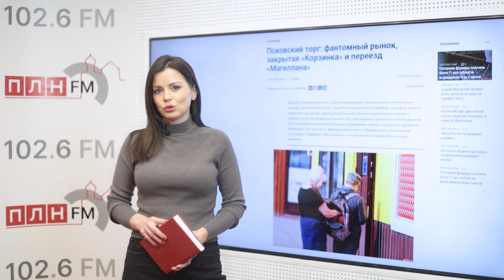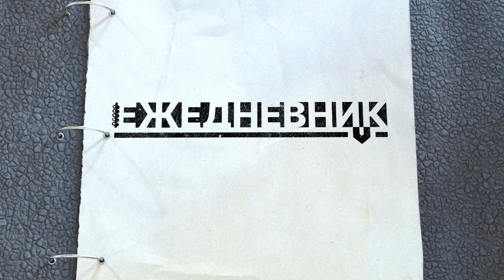Важные новости Псковской области 25 января 2024 г.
«ЕЖЕДНЕВНИК» за 25 января 2024 г. Главные события, яркие и интересные материалы региональных СМИ и прогноз погоды в Пскове на завтра.

Александр Котов об обеспечении жителей Псковской области льготными лекарствами

«Беседка»: премьера анимационного сериала «Пушкин и... Михайловское»

Грозит слепотой и воспалением мозга: что известно о вспышке кори в Псковской области

Повышение тарифов ЖКХ – панацея от всех проблем?

Псковский торг: фантомный рынок, закрытая «Корзинка» и переезд «Магеллана»

Видео ПЛН-ТВ